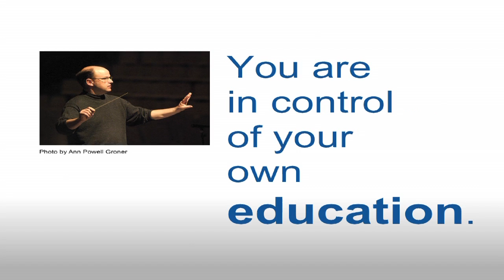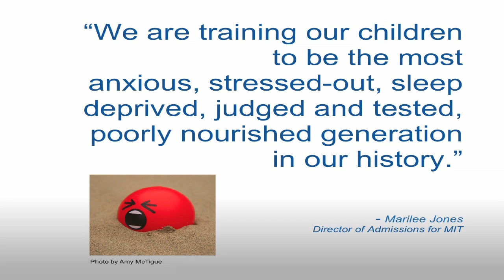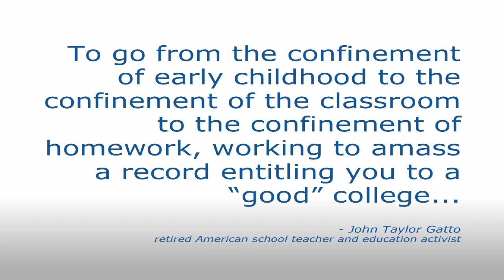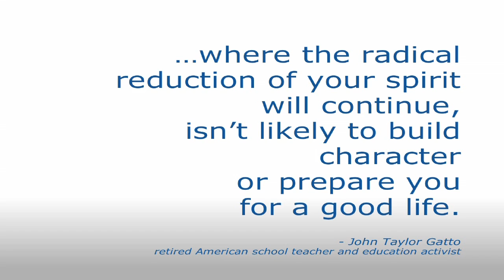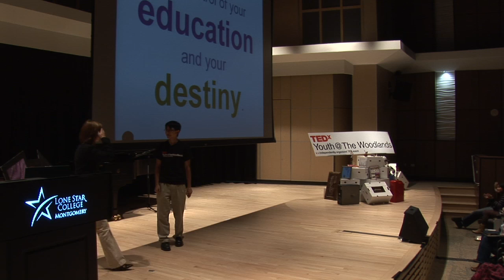Ideal Learning Environment: Taylor Cull at TEDxYouth@TheWoodlands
Taylor Cull, age 16, is currently a junior in high school and dual credit student at Lone Star College. She is planning to attend Texas Tech University in 2013 with a major in environmental sciences. This decision influenced by her dedication and active involvement since 2001 in the Girl Scouts, and presently Venturing Crew. In the summer of 2007, Taylor went on her first backpacking trek to the Rocky Mountains of New Mexico and hiked over 95 miles in 12 days. The following summer, she participated in a "14'ers Challenge" climbing 10 peaks in Colorado over 14,000 feet in elevation in 7 days.
More recently in summer 2011, Taylor got the opportunity to attend a Philmont Scout Ranch expedition in Cimmarron, NM, climbing over 90 miles in 10 days. Throughout the school year, between all these extended treks, she actively travels to state parks around Texas and four times a year trains Girl Scouts in an orientation weekend. Taylor has taught close to 400 girls everything they need to know about the art of backpacking, and the importance of getting outdoors.In the academic aspect of her life, Taylor has been a homeschooled student since 2010. Before this she attended Montgomery High School. She was on the Varsity Swim team as a freshman, and also played French Horn for the Montgomery Marching Band. As a member of the Honor Society, Taylor received all A's and excelled in advanced classes. After becoming homeschooled, Taylor joined The Woodlands Homeschoolers Robotics team who competes in BEST Robotics, a nation wide competition whose mission is to teach junior high and high school students Engineering, Science, and Technology.